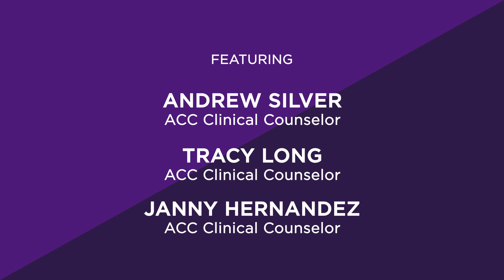ACC Experts and Demos - Mental Health & Wellness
ACC’s Counseling Team featuring Andrew Silver, Tracy Long, and Janny Hernandez pass along important mental health and wellness tips to keep in mind day in and day out.